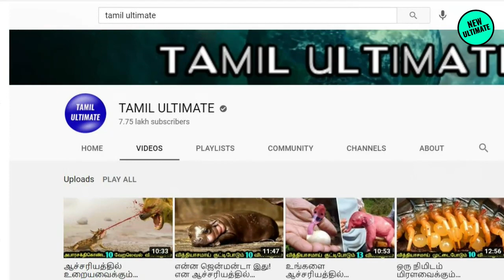எல்லையில் சீனா செய்த சதி வேலை!சாட்டிலைட் மூலம் அம்பலமான உண்மை!மோடி போட்ட உத்தரவால் ஆடிபோன இந்தியா!